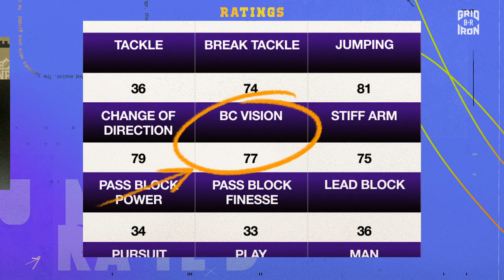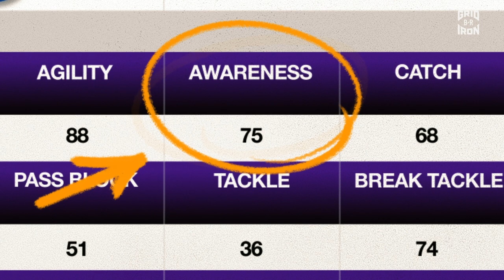Rams RB Darrell Henderson Jr. LAUNCHES Throws 60+ Yards | Underrated S1E8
Rams RB Darrell Henderson Jr. has a CANNON. The LA back launches footballs 60+ yards and proves he has elite ball-carrying vision to up his Madden rating in a real way. Watch the season finale of "Underrated" with Adam Lefkoe.